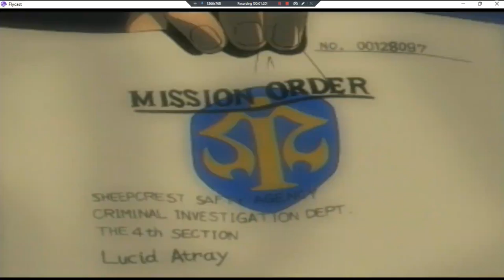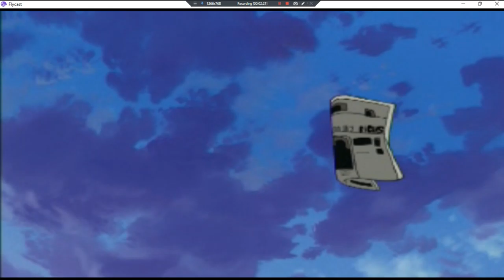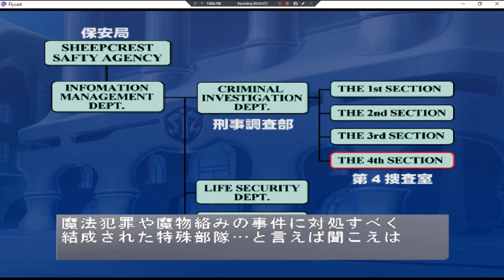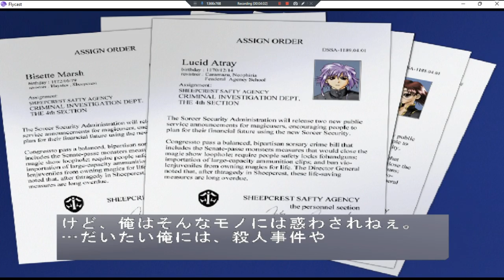Yukyu Gensokyoku III Perpetual Blue •J• ~ GamePlay ~ OP&Gaming P1 ~ DC ~ 1080pᴴᴰ ~ 2022 ~ W11